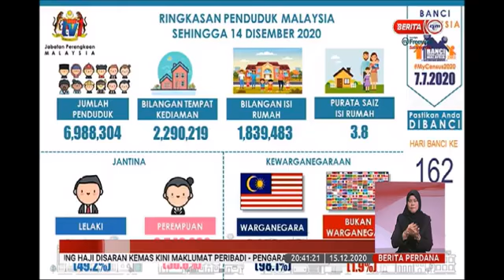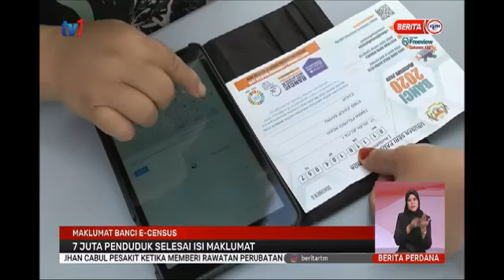[16.12.2020] MAKLUMAT BANCI E-CENSUS